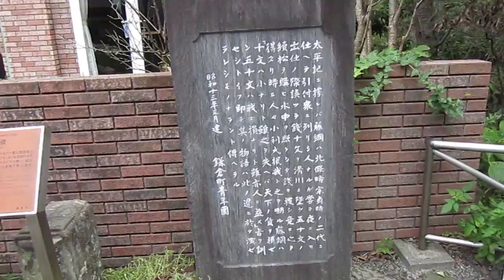川に落とした銭を探す